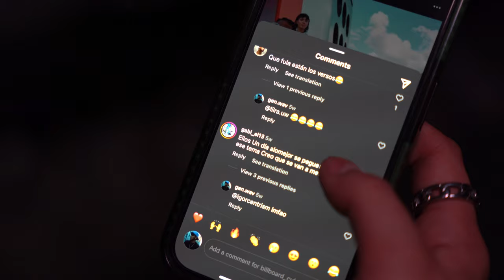Los Ignoro - gen.wav, @khrissosick (Official Music Video)